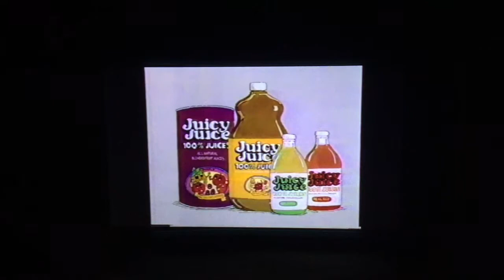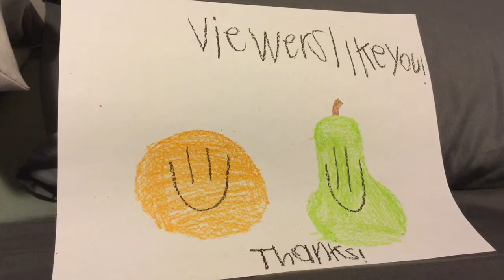Opening to Story time with the Annoying Orange: Cinderella